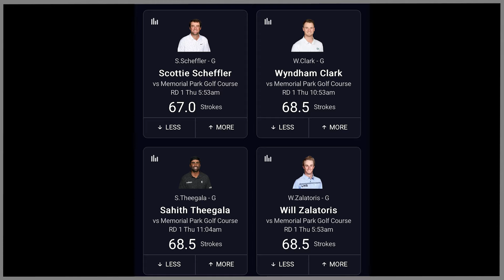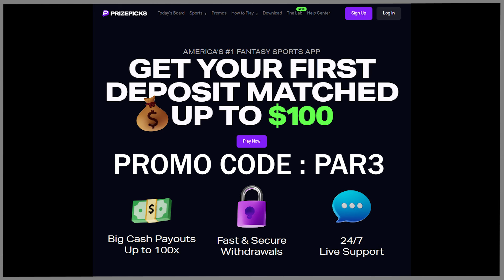CC Sabathia & Angie Martinez on: Competitive Nature of Golf, Country Club vs. Muni, Why They Golf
We are Par 3 Podcast! J.R. Smith & Stephen Malbon are here to discuss: Unifyd Healing: Road To Recovery, Getting started playing golf during & after the pandemic, not being able to multitask while playing golf, choosing your friends wisely in golf, playing golf by yourself, getting tips as a new golfer, picking a side of a tee box to tee up on depending on the hole & shot, the importance of making bogeys, CC wishing he played while being in MLB, goals in golf, playing fast, playing Pebble Beach & The Preserve together, playing The Grove for The First Time, Dream Foursomes, Country Club Golf vs. Muni Golf, why they golf? & so much more. This episode is not to be missed!

Partnered with Top Golf

Ⓒ 2023 Golf & Adulting LLC c/o Par 3 Podcast - J.R. Smith, Stephen Malbon, DBPodcasts